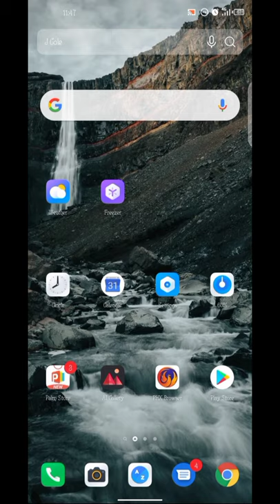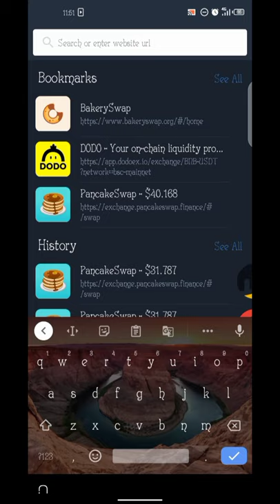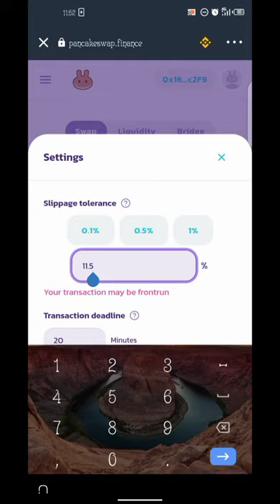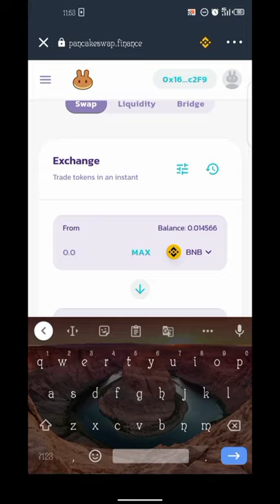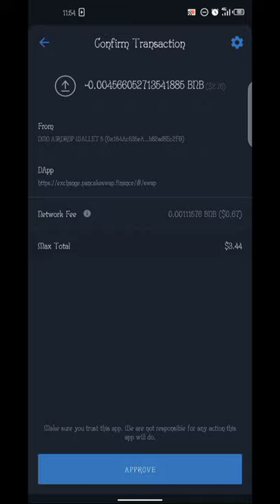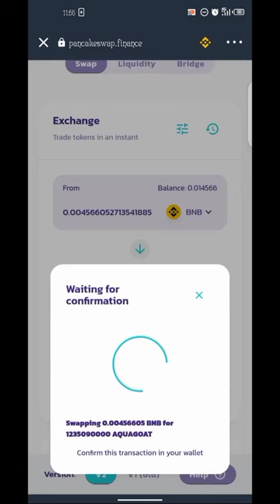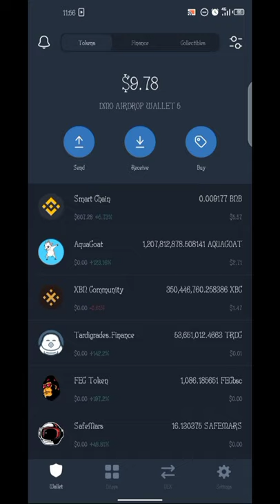HOW TO EASILY BUY TOKENS ( DeFI ) ON TRUST WALLET + PANCAKE SWAP